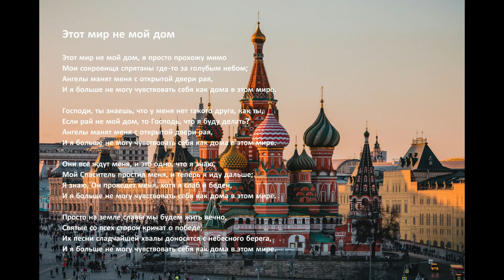"Этот мир не мой дом" с текстами (Russia)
"Этот мир не мой дом", по Acapeldridge.

Исаия 55:11:
“так и слово Мое, которое исходит из уст Моих, --оно не возвращается ко Мне тщетным, но исполняет то, что Мне угодно, и совершает то, для чего Я послал его.”